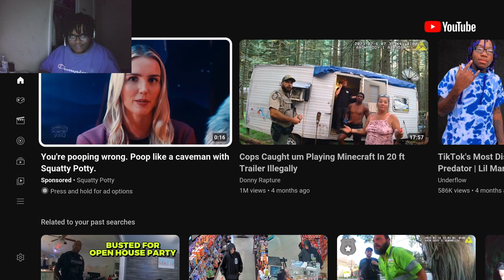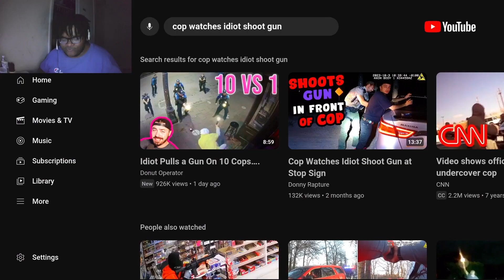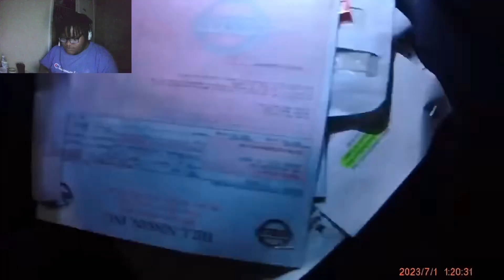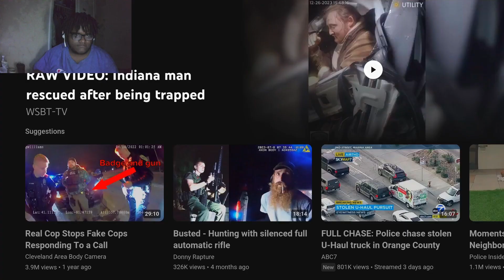DRUNK GUY SHOOTS A GUN INFRONT OF COPS AT STOP SIGN (REACTION)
DRUNK GUY SHOOTS A GUN INFRONT OF COPS AT DTOP SIGN (REACTION)

Title: "Crazy Moment: Drunk Guy Shoots Gun at Stop Sign in Front of Cops! (SHOCKING REACTION)"

Description:
🔫 Hold on to your seats! In this intense video, we witness a jaw-dropping incident as a drunk individual fires a gun right in front of cops at a stop sign. The reactions are unbelievable!

🚓 Join us as we break down the shocking footage, analyzing the events that led to this dangerous situation. From the erratic behavior to the unexpected gunfire, this is a reaction video you won't want to miss.

😱 Share your thoughts on this wild moment in the comments below. How would you react in a situation like this?

The unpredictability of this situation will leave you questioning the lengths some individuals go to while under the influence. 🚨💥